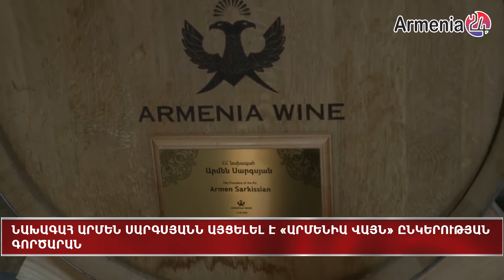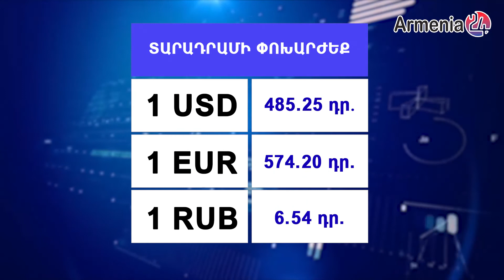Կարևորի մասին․ Արմեն Սարգսյանը շնորհավորել է Ուկրաինայի նախագահ Վլադիմիր Զելենսկուն